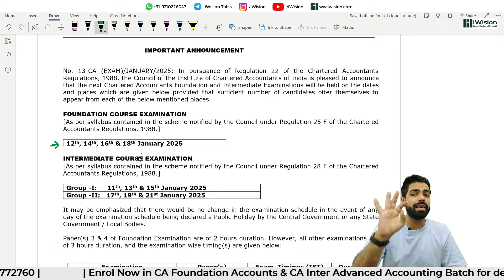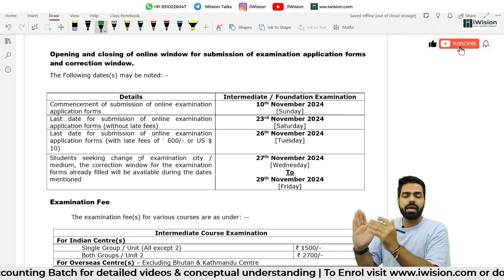CA Foundation Jan 2025 | Everything you need to Know | iWision | CA Vipul Dhall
All CA Foundation Jan 2025 aspirants must watch this video to gather complete details about the Important Exam Dates , Preparation Plan , Revision Strategy , Free Practice Sessions at iWision with CA Vipul Dhall & plan for ca foundation accounts.

Study CA Foundation Accounts Full course at just 1,999 with Printed Books
Need Support: